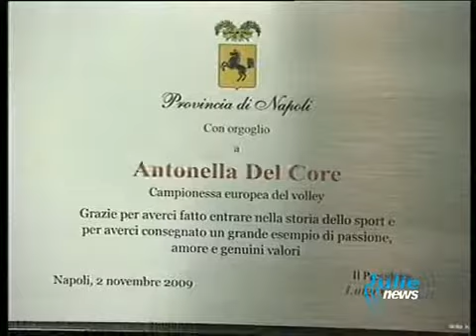2 NOVEMBRE PREMIAZIONE PROVINCIA